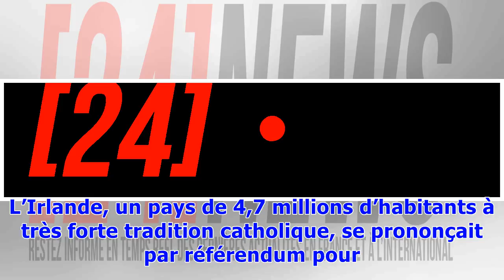Référendum pour libéraliser l'avortement en Irlande: Le oui largement en tête, selon les estimations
Près de deux électeurs irlandais sur trois ont voté pour libéraliser l'avortement. Selon un sondage de l’institut Ipsos/MRBI réalisé pour le journal Irish Times auprès de 4.000 électeurs à la sortie des urnes, le oui l’emporterait avec 68 % des suffrages contre 32 % pour le non, avec une marge d’erreur de 1,5 %. Les résultats définitifs seront connus samedi après le dépouillement. Un second sondage, réalisé par Behaviour & Attitudes pour le compte de la chaîne publique RTE, auprès de 3.800 élect...